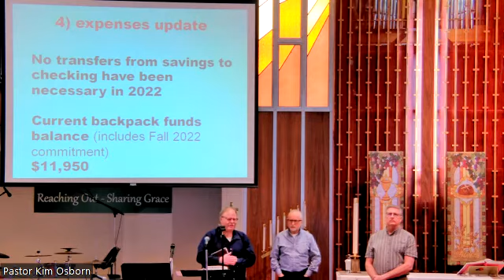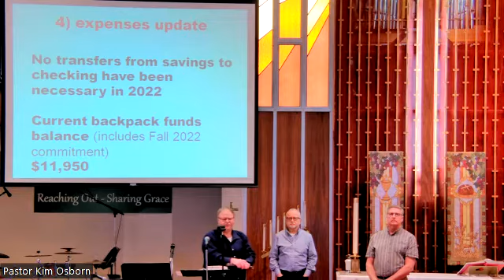11-20-22 Faith Forum - Finances